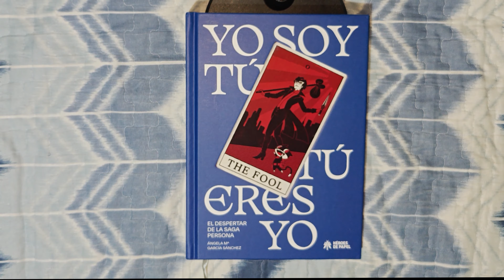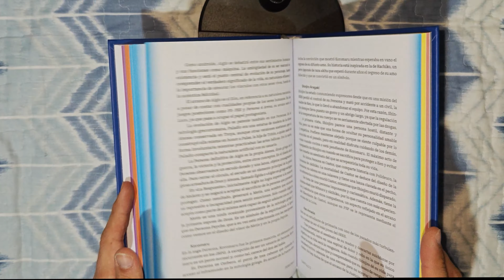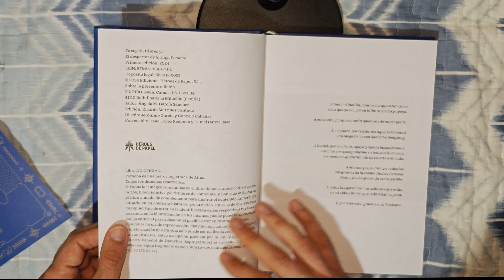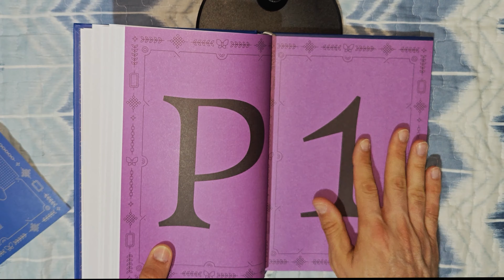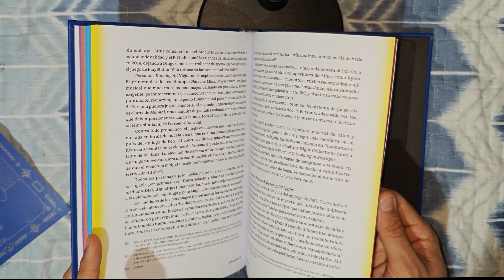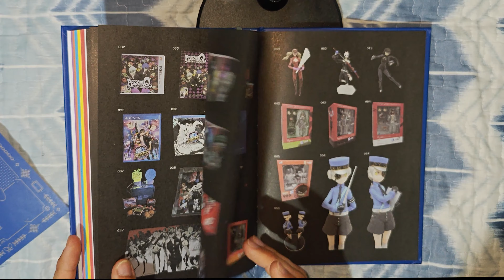Review y presentación del primer libro saga "Persona - Yo soy tú, tú eres yo" | Héroes de Papel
Review y presentación del primer libro saga "Persona - Yo soy tú, tú eres yo", escrito por Angela María García Sanchez |y editado por Héroes de Papel
Link de compra "Yo soy tú, tú eres yo" en Amazon